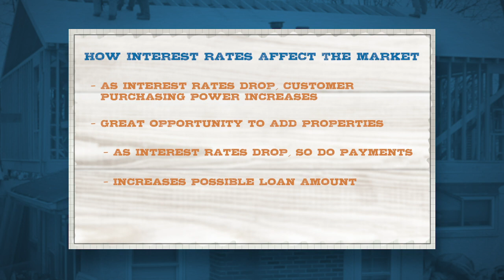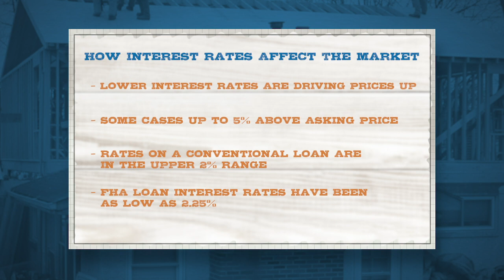How Interest Rates Are Affecting Real Estate Costs & Home Mortgage Market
Today, we're looking at how the current interest rates are impacting real estate costs and the home mortgage market. If you're thinking about purchasing a new property, you won't want to miss this info!